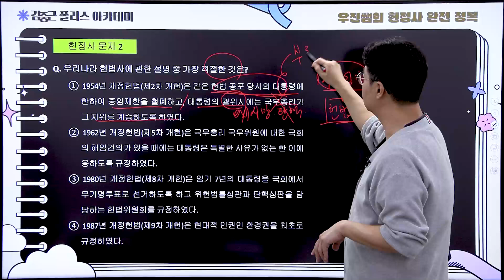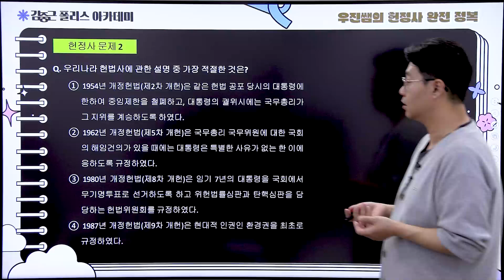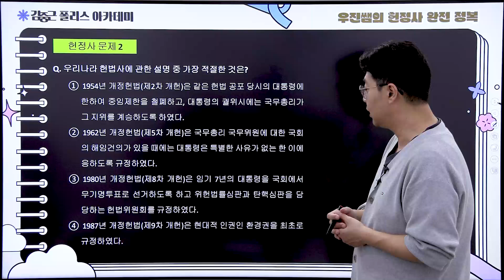폴카칩 33회 │ 헌정사 기출 문제 완벽 정리 ⑤ │ 경시생 필수 영상 │ 경찰공무원 시험 대비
[24.06.12.(수) 폴카칩 33회] 🔥지니쌤과 함께 헌정사 완전 정복🔥

😥뒤돌면 까먹는 헌정사,
매주 1문제씩 반복하면 기출 지문
절.대. 안 까먹지✌🏻

경폴카 합격과자 한 입 하세요~🤗

여러분이 좋아할 수밖에 없는 과자!

맛있는 감자 과자 포O칩 아시죠!?
한 번 맛보면 계속 먹고싶고 끊을 수 없는,
경폴카 N.E.W 컨텐츠 ⭐폴카칩⭐

😲이걸 무슨 수로 한 번만 맛봐?

전.과.목!
고난도 킬링 문항, 최신 기출문제 위주로
❤매일❤ 업로드됩니다!

5분~10분 정도의 짧은 영상으로만 준비했으니,
밥 먹을 때, 지하철에서, 버스에서, 심심할 때
아무 때나 꺼내보세요!
가볍게, 짬짬이 듣기 딱 좋아요👍🏻

경시생이라면 다른 영상 보시는 것보다
폴카칩이 더 짭짤하게 도움이 되겠죠!?🤙🏻

누구보다 빠르게
폴카칩을 즐기실 수 있습니다💙